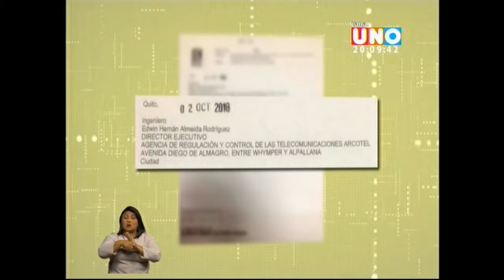05 10 2018 CANAL UNO NOCHE REVERSION DE FRECUENCIAS